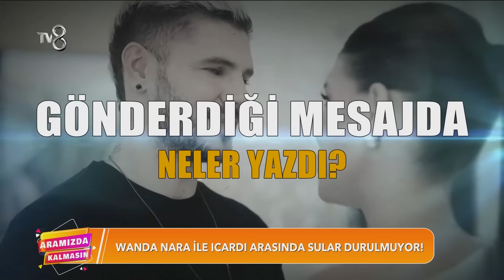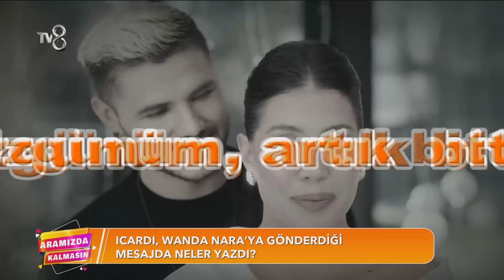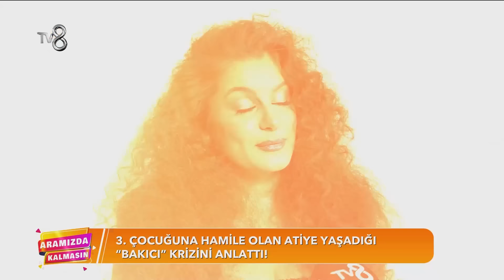Aramızda Kalmasın 155. Bölüm 11 Kasım 2024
Aramızda Kalmasın 11 Kasım 2024 tarihli bölümünde magazin gündemi Aramızda Kalması'nın bugünkü konuğu Seda Üren ile birlikte değerlendirildi.